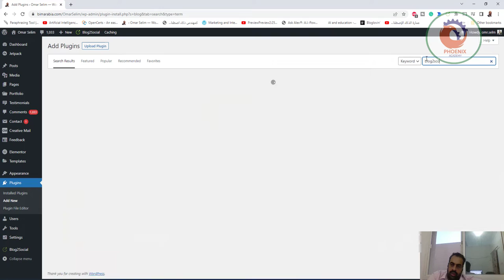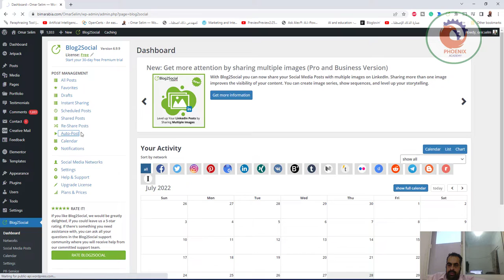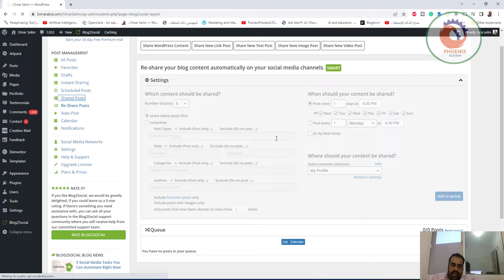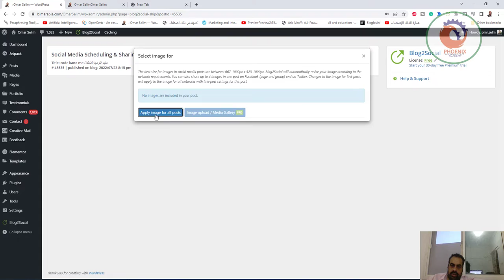كيفية مشاركة محتوى WordPress الخاص بك باستخدام Blog2Social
❤️ روابط التواصل
✅ انستجرام

Logo| WordPress
Features
First Steps
Pricing
Reviews
Go to WebApp
Go to Extension

Social Media Automation:
Schedule and Share across Social Platforms
Social-Media-Icons
Network Selection
Network Selection
Cross-share on all selected social media platforms.

Auto Posting
Auto Posting
Automatically share posts at the time they are published or at any scheduled time.

Customizing
Customizing
Tailor your social media posts with comments, hashtags, handles, and emojis - for all networks in just one step.

Best Time Manager
Best Time Manager
Select pre-defined best-times or define and save your own time settings for auto-scheduling your posts.

Social Media Planning
Social Media Planning
Share once, multiple times or regularly on profiles, pages or groups.

Free Image Selection
Select any image for your social media posts per network.

Select Post Format
Select Post Format
Post your content as link post or image post / photo post.

Social Media Reporting
Social Media Reporting
Keep track of your scheduled and shared posts.

Post Templates
Post Templates
Define a unique structure for automatically customized and individualized social media posts.

RSS Feeds
RSS Feeds
If you import content via RSS feeds into your WordPress website, you can share it automatically on social media with Blog2Social.

Re-share Posts Automatically
Repeat your best posts automatically from time to time and save valuable time for reviving your evergreen content and images.

Social Media Calendar
Keep track of your scheduled social media posts with the social media calendar. Add social media posts, edit your posts or change the date per drag & drop.

Share content from any source
Create social media posts from your website as well as text, images, links, and videos from any source or share third-party content to turn your social media channels into valuable resources for your audience.

URL Shortener and UTM Tracker
Shorten links automatically and track the performance of your marketing efforts to get a better grasp of your communities’ preferences. Or get extended insights from Google Analytics by using UTM parameter tracker in your social media posts.

Social Media Metrics
Social Media Metrics
Track the performance of your social media posts with metrics on link views, impressions, likes, re-shares/re-tweets and comments.

Team Management
Team Management
Elaborate team management features with extended multi-user support help you to organize and collaborate on social media posts with multiple WordPress users.

More Engaging Social Media Posts in Less Time

Automation
Save valuable time and reduce the tedious work of manually sharing your posts on social media platforms. Auto-post when you publish a post. Cross-post or cross-promote your content and posts in just one single step. Re-share old posts, schedule at t
Scheduling